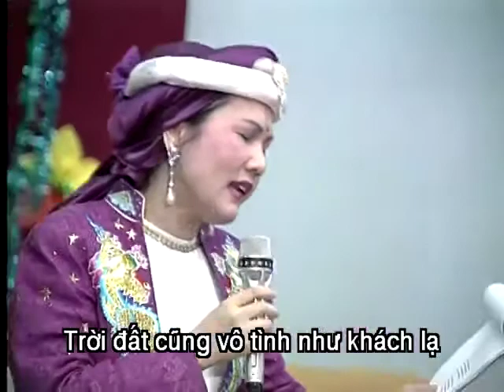TÌNH CA SỐ 1 - THANH HẢI VÔ THƯỢNG SƯ